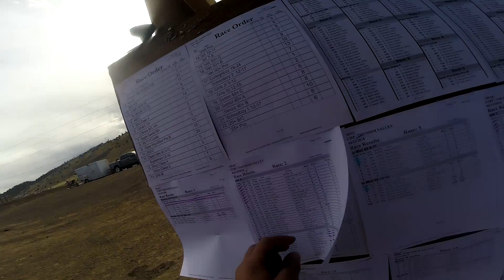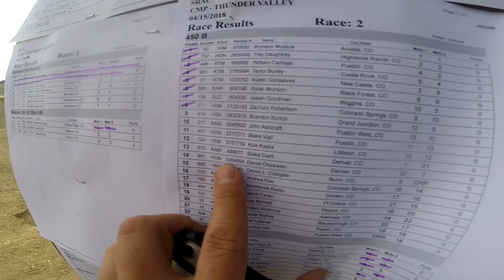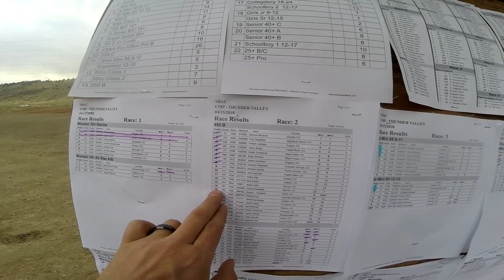Crazy Day Racing at Thunder Valley | Day With DeeO #136 - Motovlog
We went to Thunder Valley for round one of the SRAC 2018 Race Season!

Track: Thunder Valley Motocross Park, Lakewood, Colorado
Bike: 2017 Honda CRF450R
Cameras: GoPro Hero 3+, Canon t2i, iPhone 7

- Franklin Fields
- Earnhardt Jaworski
- Cody Carr
- James Stanfield
- Caleb Locke
- Mona Olszewski
- Sean Chaney
- David Hill
- Gingersnap Racing
- Kyle Carter
- Just Ben
- Jeremy Deel
- Dallas Ferguson
- Erik Nannenga
- Carson Clapp
- Brian Valler
- Dylan Wagnon
- Frankie West
- Ben Canfield
- Ezra Goldner
- Tyler Hathaway
- Aaron Ashlock
- Kyle Benton
- Brandon Maes
- Cody Ray
- Jordan Aldredge
- Garrett Mason